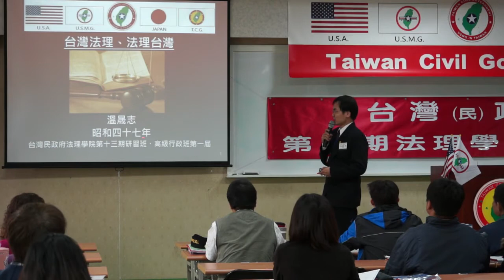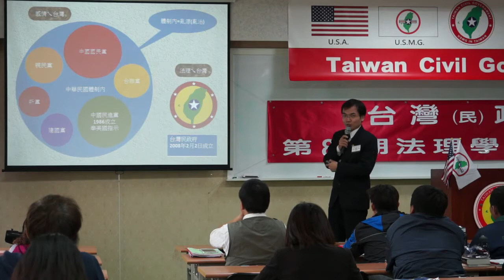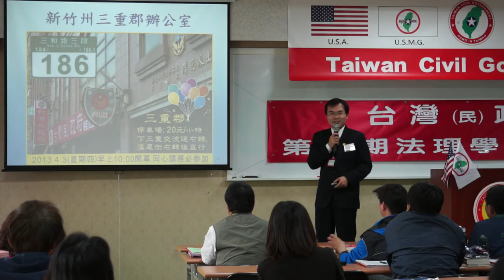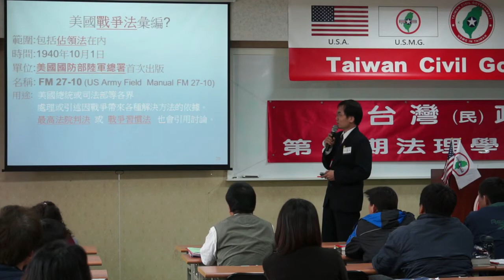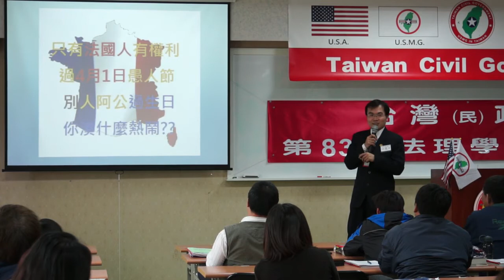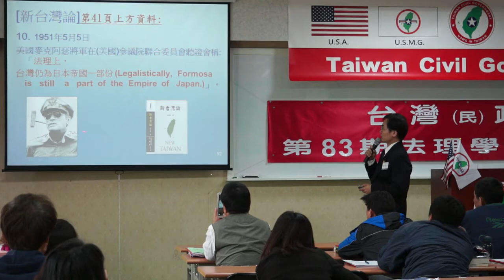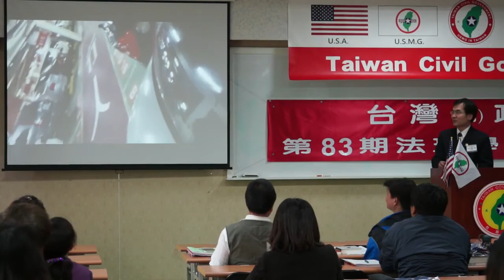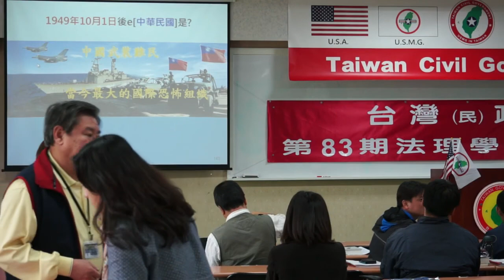140406-10-台灣法理、法理台灣-溫晟志-台灣(民)政府第83期法理學院研習會